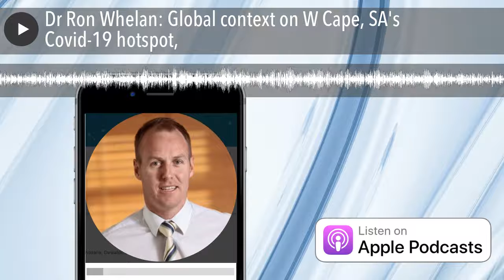Dr Ron Whelan: Global context on W Cape, SA's Covid-19 hotspot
BizNews— The Western Cape has been hit seven times harder by the coronavirus than South Africa's national average. In this Moment of Clarity, Discovery Health's chief commercial officer Dr Ron Whelan puts the high deaths in the country's hotspot into a global context.